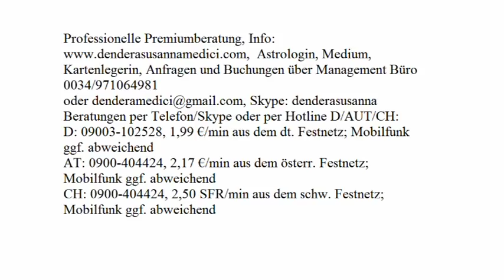Tageshoroskop: 19.12.2017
Astrologische Beratung: 250.-€/h
Mediale Beratung: 250.-€/h
Kartenlegen: 100.-€/h
Alternativ:
Hotline:
Bankverbindung:
Banco Sabadell
IBAN: ES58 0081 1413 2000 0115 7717
BIC: BSABESBB
Inhaber: Dendera Susanna Medici
Buchungen und Anfragen über das Management Büro:
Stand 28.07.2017